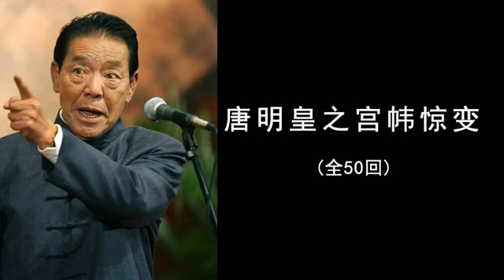【唐明皇之宫帏惊变50回（单田芳评书）】21至30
单田芳 评书 《唐明皇之宫帏惊变》